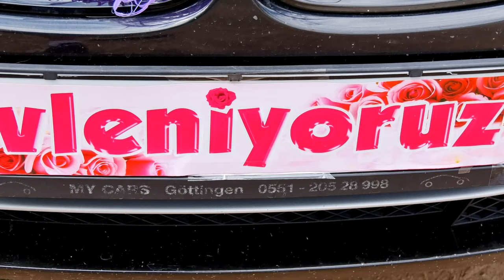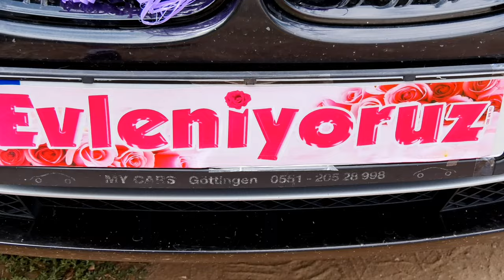MERCAN ALISAN STEFAN KARADZHA GELIN ALCI